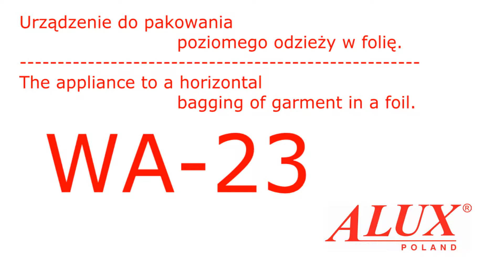Urządzenie do pakowania ALUX WA-23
Urządzenie do pakowania poziomego odzieży w folię. Posiada blat wykonany ze stali kwasoodpornej, rolki na wałek foliowy, regulację i sygnalizację czasu klejenia. Występuje również w wersji z blatem dodatkowym wspomagającym układanie odzieży.